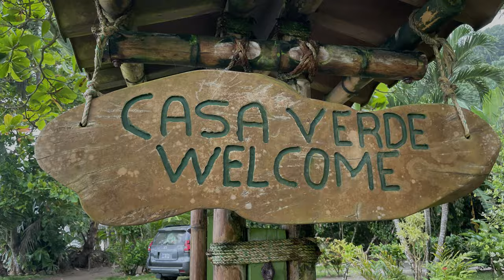Casa Verde - Matapalo, Costa Rica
In July of 2021 we rented this amazing property, Casa Verde on the Osa Peninsula of Costa Rica in a place known as Matapalo. This video are video clips of us getting to the property and clips taken around the house, including a stunning waterfall (King Louis Waterfall,) that was a short 10 minute walk from the house. The house is remote, 13 miles from Puerto Jimenez and the closest paved road, gas station, or grocery store, and down 1.5 miles of a road that is closer to a Jeep trail than a road.  There are no windows, no exterior doors, just you, the roar of the ocean and the surrounding jungle (and WiFi). We saw hundreds of Macaws, Capuchins, and even Howler monkeys from the house.  The only people we ever saw at the house were surfers looking for waves. If you are looking for a remote location to relax and unwind, I would highly recommend Casa Verde if you can forgo some luxuries to reconnect with nature.

I want to give a huge thanks to David, the property manager.  David made the entire trip better.  He and I texted several times before our arrival and he made sure to answer all our questions.  While on the property he showed us around, cut down coconuts for us to have, answered questions, and even at the drop of a hat, escorted us to the waterfall just 10 minutes away.